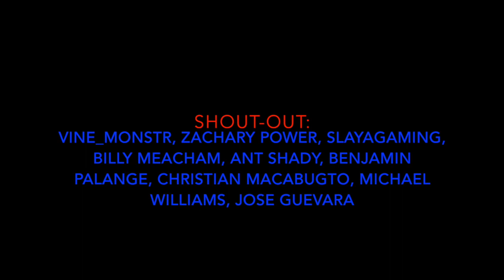"Transformers 4" Judgment tv spot REACTION!!!!!!!